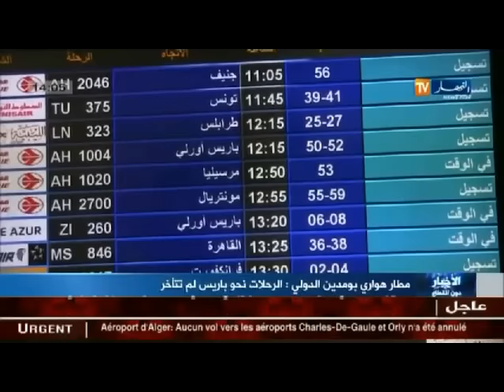مطار هواري بومدين الدولي : الرحلات نحو باريس لن تتأخّر